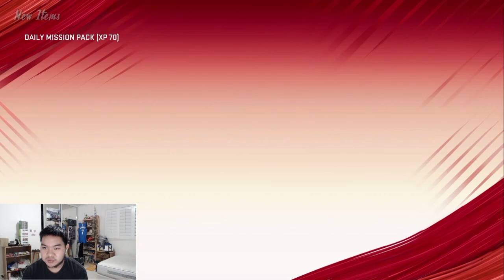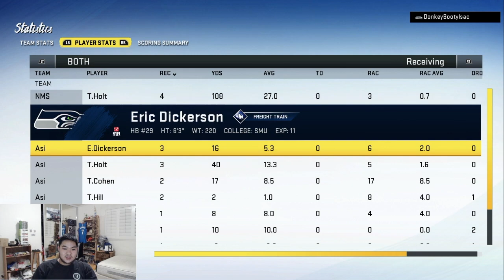MADDEN 20 | MY TOUGHEST CLOSE GAME EVER | NO MONEY SPENT EPISODE #118